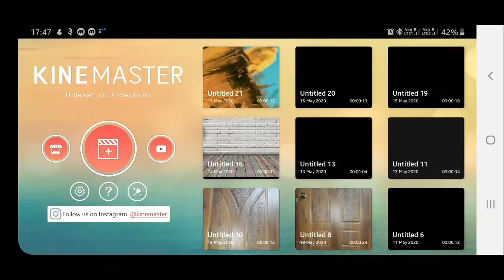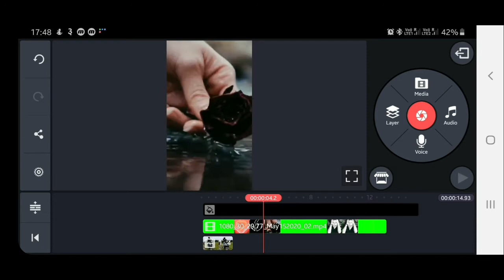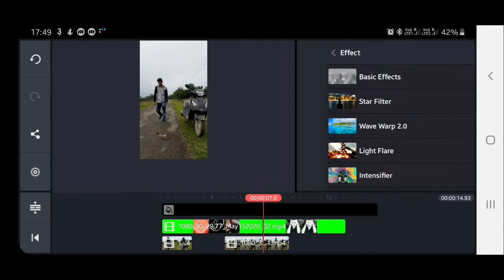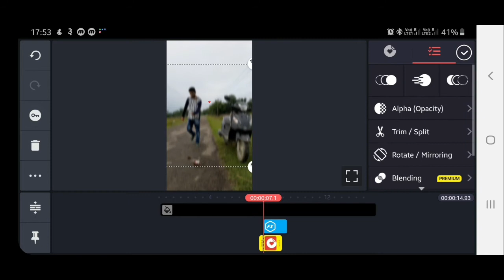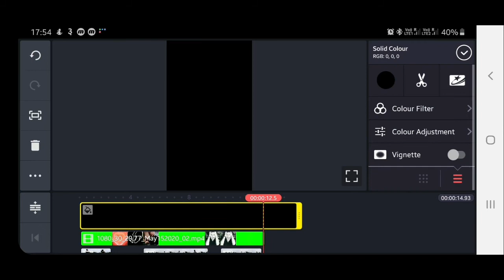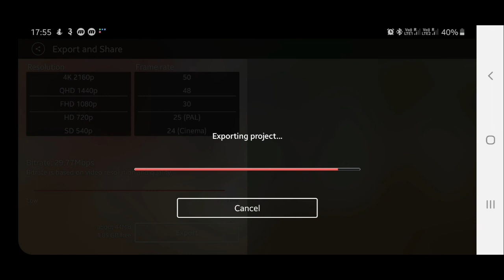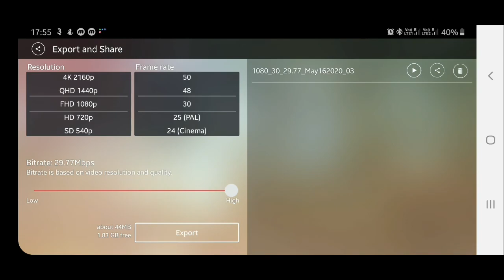Mera Dil Todhne Se Pehle Tiktok Video Editing Tutorial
Mera Dil Todhne Se Pehle  Yeh Soch Lena Tiktok Video Editing Tutorial